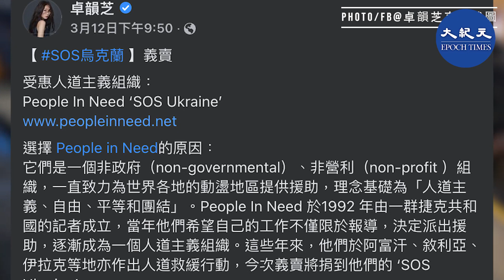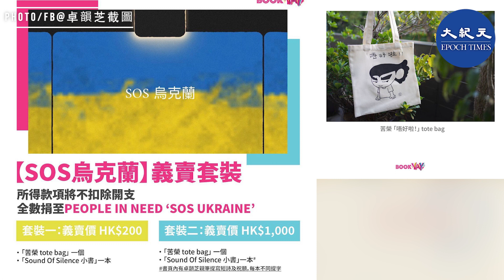【烏俄戰爭】「其實個世界係有好多善意嘅人」藝人 卓韻芝 發起籌款金援烏克蘭！紀念品義賣一夜售罄｜東歐人道危機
烏俄戰事已經鏖戰第十八日，雙方談判亦陷入泥沼，烏克蘭市民生命危在旦夕，卻還未見到停戰曙光。香港不少人也關心烏俄戰爭，也有人主動發起籌款，支援烏克蘭。
藝人卓韻芝（阿芝）在昨天宣布將對上一次演出嘅紀念品義賣，全額損款予援助烏克的非營利人道組織「People In Need」的「SOS Ukraine」計劃。結果一夜售罄，籌得港幣10萬4千元。
阿芝今晚在Facebook Live交待捐款流程，親口向大家道謝，表示看到烏俄戰爭中一幕幕令人心碎的畫面，決定不袖手旁觀，盡一分綿力。

編導、剪接：動紀元製作組